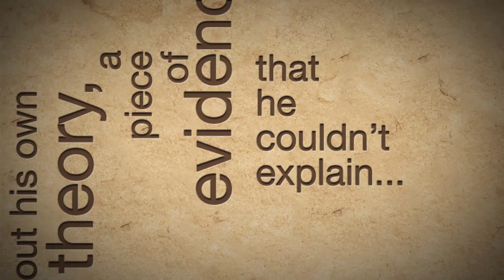What was Darwin's Doubt? Author Stephen C. Meyer answers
What was Darwin's Doubt? Stephen Meyer explains the basis for his new book Darwin's Doubt: The Explosive Origin of Animal Life and the case for Intelligent Design (HarperOne, June 18, 2013).